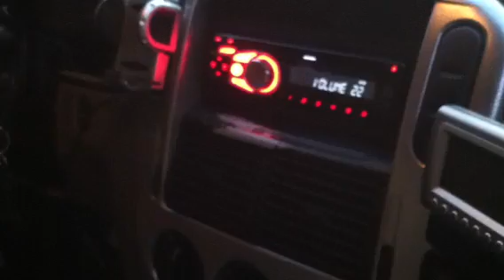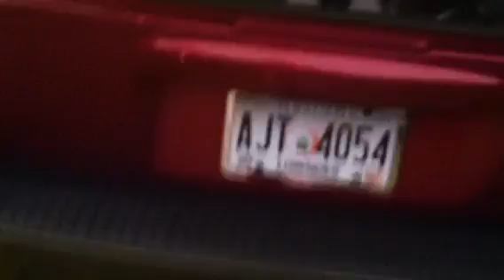Kicker cvr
Audio